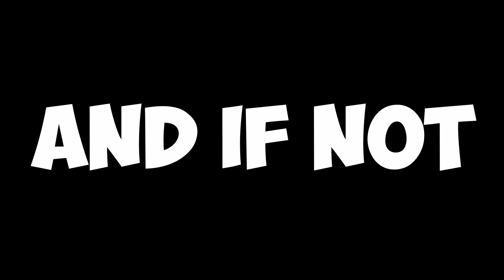What happens if Hawk Moth 🦋 is the New TREND?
Adrien saw gabriel as hawk moth, he discover a secret door inside gabriel office. it was hidden in the painting of her mother.

Adrien told Marinette about his father and that's when Marinette said that hawk moth is the new trend as hawk moth fever.

And if you have shadow moth you will be called O.G